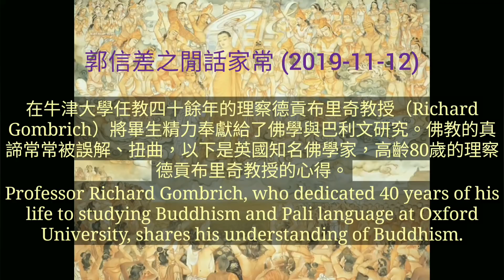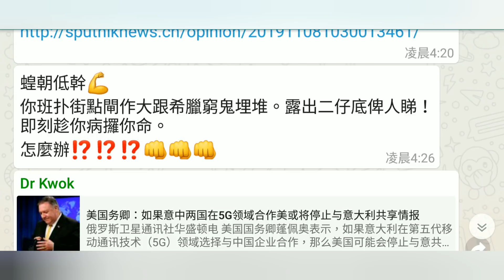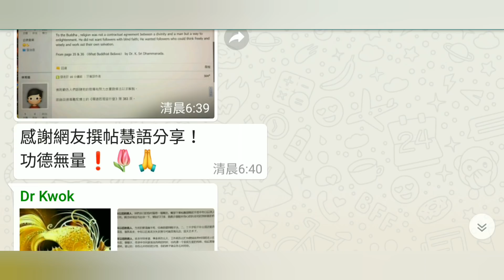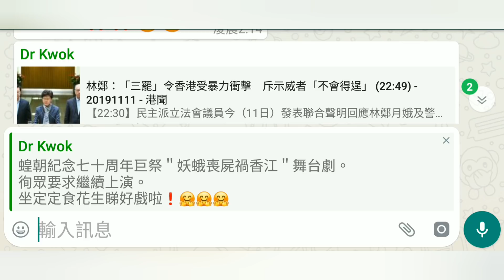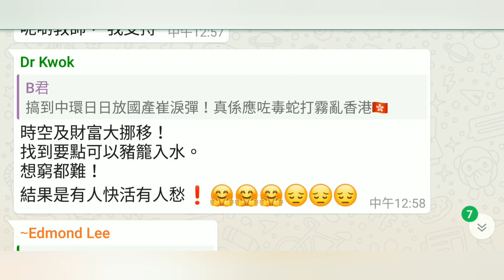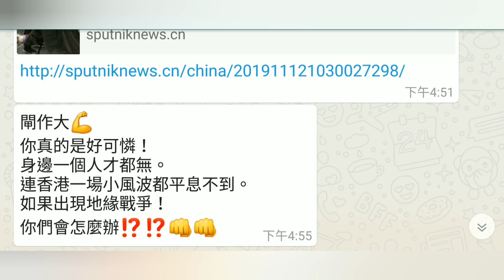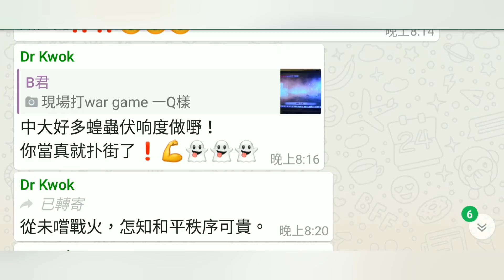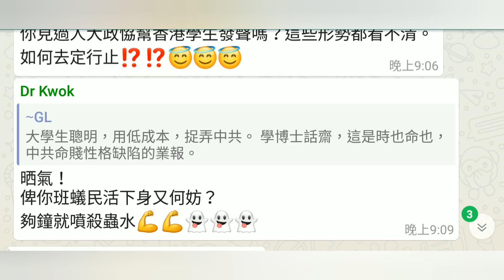郭信差之＂閒話家常＂(182) ~ 郭博士網聚 2019/11/09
港股午後跌幅擴大至６２８點報２７０２２，曾失兩萬七
四中全會提維護國安　劉兆佳：中央有強烈緊迫感　或主動出手
林鄭月娥必遭天誅地滅！

【11.11三罷．直播 】全港各區爆衝突　特首林鄭月娥六時見記者

警暴情況愈趨惡化，更屢暴出性侵、強姦、雞姦、殺人等指控，韓國電視台KBS播出特輯，當中一名蒙面訪問香港警員，爆出多個警暴內幕。早前有少女報案指在荃灣警署內遭4名蒙面防暴強姦，更因姦成孕需要墮胎，該警員受訪時指，至少有兩宗關於警察涉嫌強姦示威者的案件，並由醫護人員證實，但實際數字是更多，而有很多個案是嚴重受傷及虐打等。

對於7.21元朗恐襲，該警員稱7.21是高層向元朗警區下命令延誤支緩，製造無警時分，意圖令市民覺得警察很重要，「無警察唔得」，企圖令市民再次依賴警隊。

有關15歲少女陳彥霖死亡個案，他亦驚爆陳彥霖死亡調查方向受警方強行更改，原本因全裸浮屍個案太罕見，是以謀殺方向調查，但警方強行禁止內部以謀殺方向調查，轉為屍體發現方向處理。